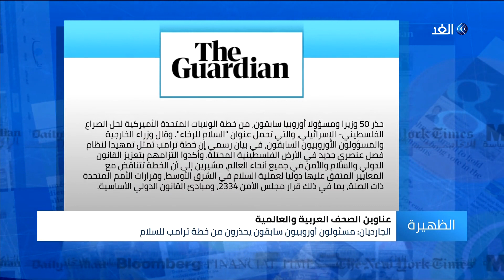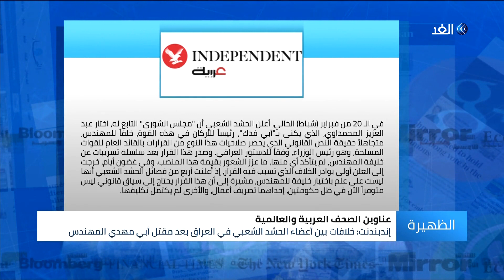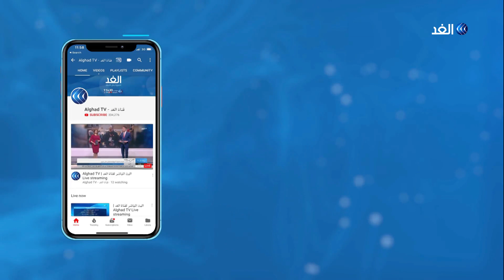تفشي كورونا في إيران وتداعيات خطة ترامب للسلام.. أبرز عناوين الصحف العربية والعالمية اليوم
تفشي كورونا في إيران وتداعيات خطة ترامب للسلام هذه قراءة في أبرز عناوين الصحف العربية والعالمية اليوم مع الكاتب الصحفي ديار العمري وأحمد عياش الكاتب في جريدة النهار.